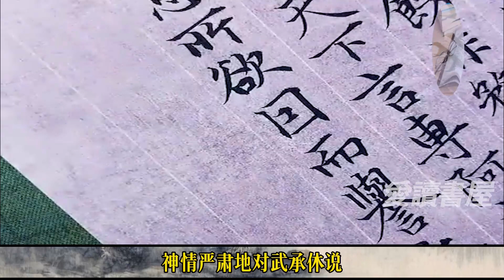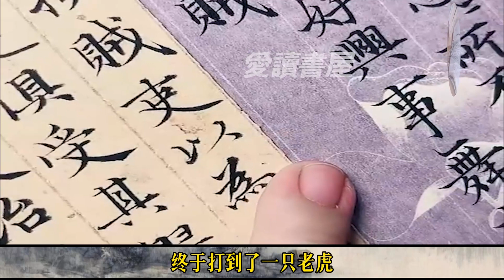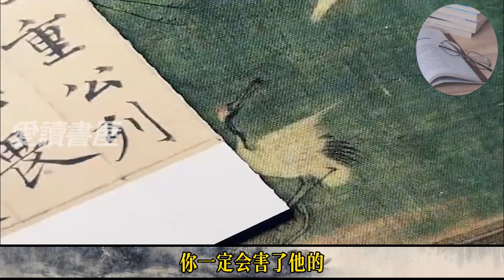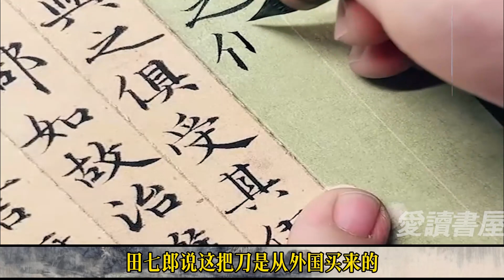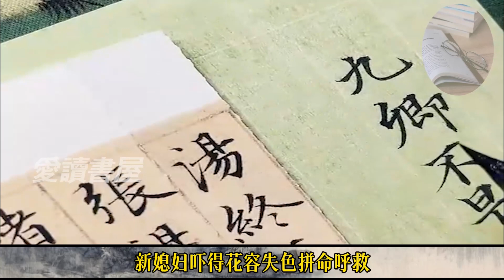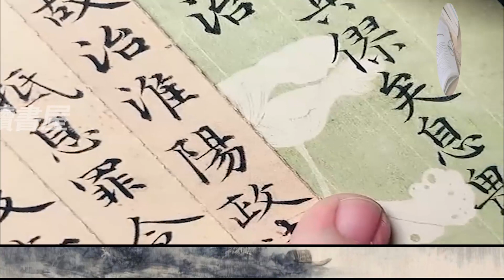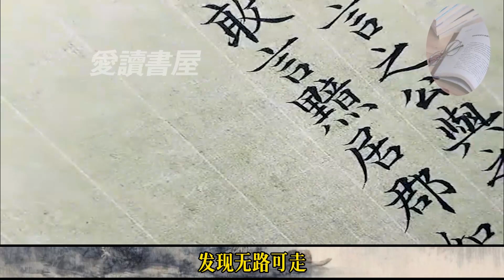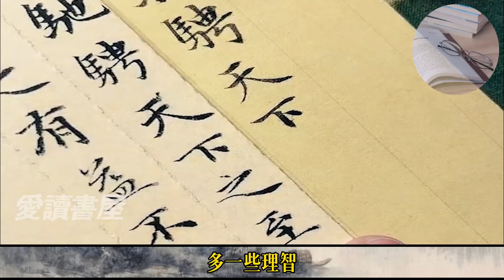聊斋志异之《田七郎》作者：蒲松龄！小时候看这个单元，很怕，现在一点都不怕了